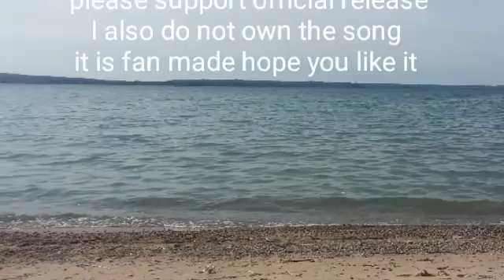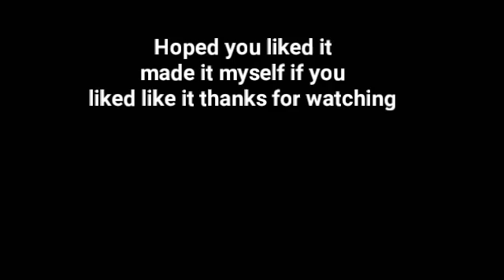You can't stop me dragon ball z edition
Made this out of Prue fun hope you all like this